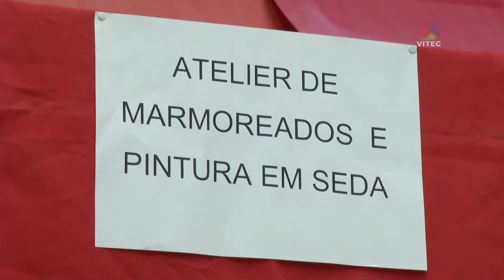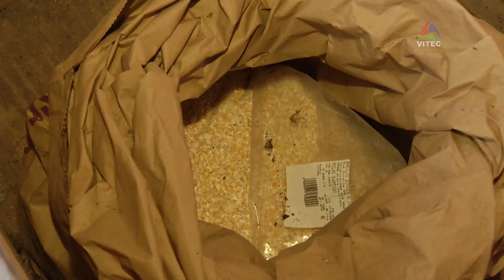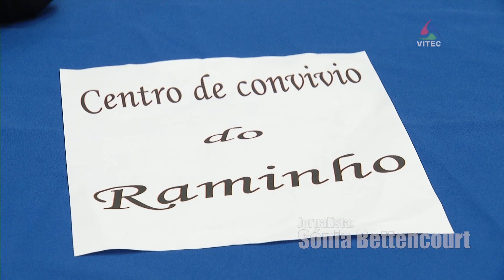Dia Nacional dos Moinhos na EBI dos Biscoitos, Praia da Vitória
O Dia Nacional dos Moinhos foi assinalado na Escola Básica Integrada dos Biscoitos, no concelho da Praia da Vitória.